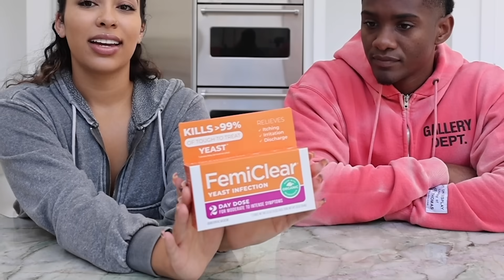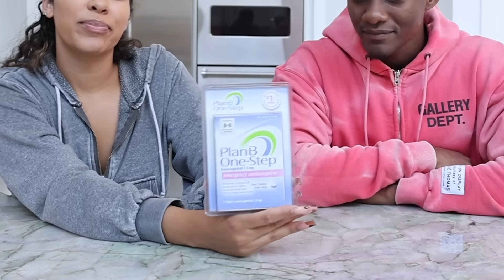MY FIANCE GUESSES THE PRICE OF BEING A WOMAN!